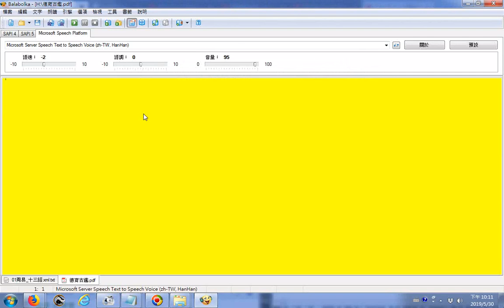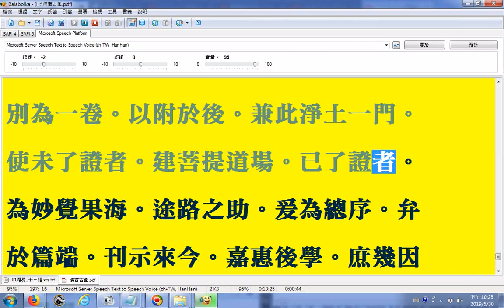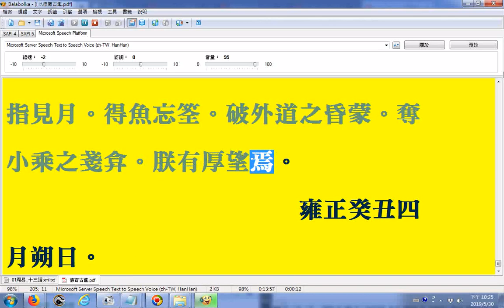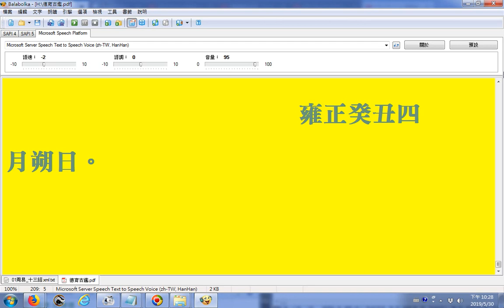Balabolka逐字唸御選語錄01清世宗雍正皇帝序提到古錐語錄